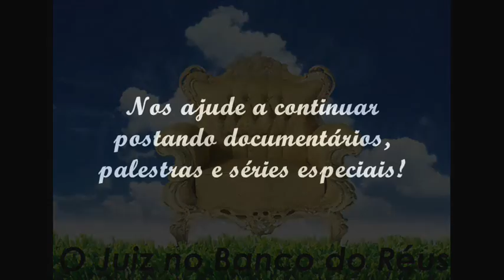O Juiz no Banco dos Réus | Parte 16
▬▬▬▬▬▬▬▬▬▬▬ஜ۩۞۩ஜ▬▬▬▬▬▬▬▬▬▬▬▬
▓▓▒▒░░ LEIA ABAIXO A DESCRIÇÃO DO VÍDEO ░░▒▒▓▓
▬▬▬▬▬▬▬▬▬▬▬ஜ۩۞۩ஜ▬▬▬▬▬▬▬▬▬▬▬▬
Uma Série Simplesmente Incrível! Entenda o Grande Conflito que aconteceu no Céu e continua ATÉ HOJE e que terá um Desfecho Perfeito e Maravilho como VOCÊ jamais poderia IMAGINAR!

Nos ajude a continuar postando documentários, palestras e séries especiais contribuindo com qualquer valor através da conta abaixo e, após contribuir faça o DOWNLOAD COMPLETO dessa SÉRIE (peça sua senha no e-mail: pois lhe enviarei gratuitamente)

ATENÇÃO: Por favor, antes de fazer o DOWNLOAD contribua com esse trabalho, estamos pagando um valor cada vez maior de TAXA de DOWNLOAD para que você receba esse conteúdo, OBRIGADO!

Atuamos há 14 anos pela internet e estamos realizado palestras em todo o Brasil no sentido de alertar as pessoas sobre aquilo que está para acontecer no Brasil e no mundo.